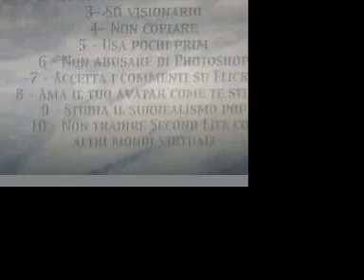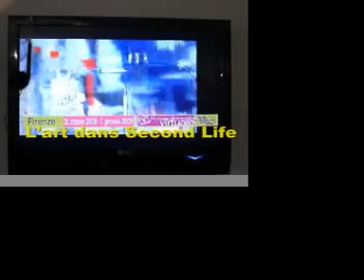L'art dans Second Life en débat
Firenze, 23 octobre 2008. Débat organisé par Mario Gerosa, dans le cadre de l'exposition Rinascimento Virtuale